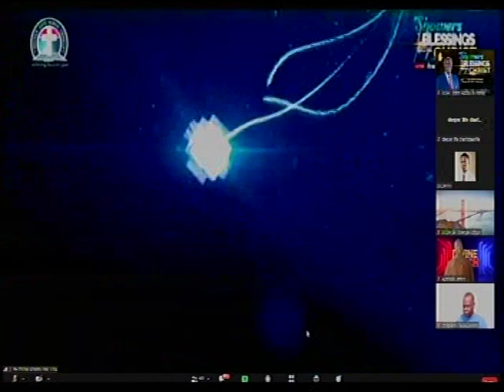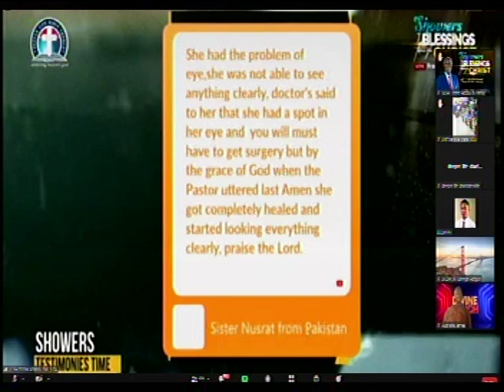TESTIMONIES AS SOWER OF BLESSINGS GOING ON IN PORT - HARCOURT BY PAS. DR W.F. KUMUYI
Please join our online prayer meeting on Early Monday Morning .

344823#

344823#

1) PROVISION OF PLACE OF WORSHIP MIRACULOUSLY
2)PROVISION OF CHURCH VAN
3)CHURCH'S WORKER